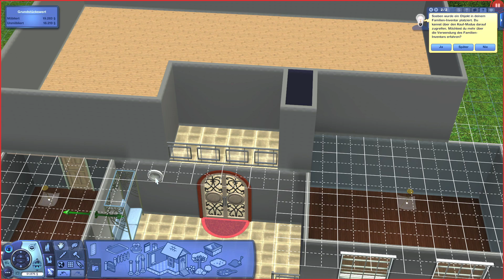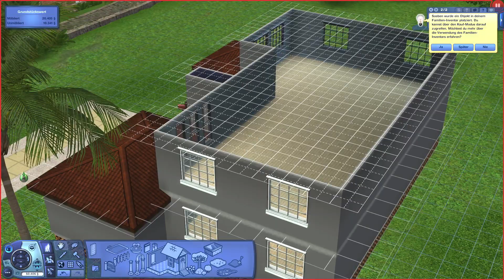Es wird zeit für ein neues Leben (HAUS UMBAU FOLGE) #01 Die Sims 3 | Florian Thx